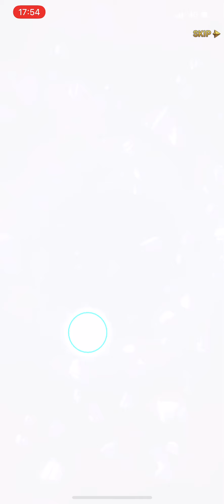7DS Grand Cross Light Elizabeth Summons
7DS Grand Cross Gameplay